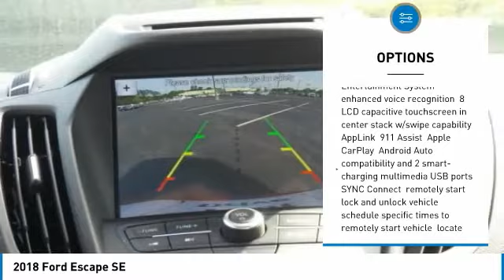2018 Ford Escape JUB95123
2018 FORD ESCAPE Morrow, GA
Stock# JUB95123

Recent Arrival! 30/23 Highway/City MPG Some rebates listed may require customer to finance through Ford Credit, see dealer for details, Price includes: $1,000 - Retail Bonus Customer Cash. Exp. 07/09/2018, $2,000 - Retail Customer Cash. Exp. 07/09/2018 Price includes $392 in dealer added accessories.